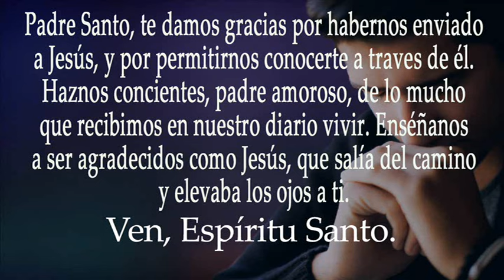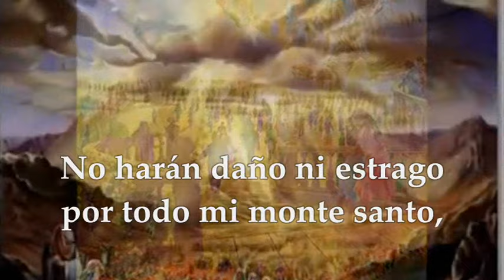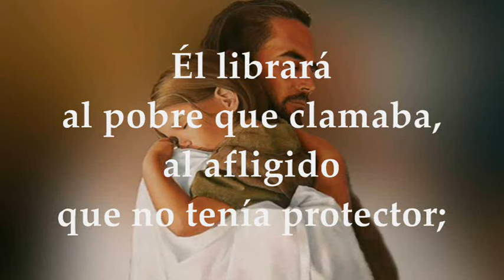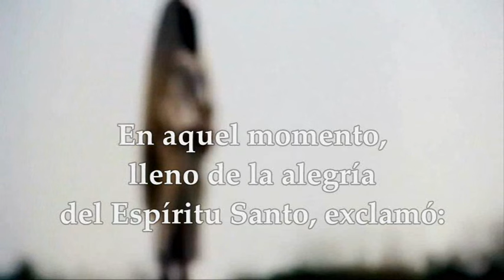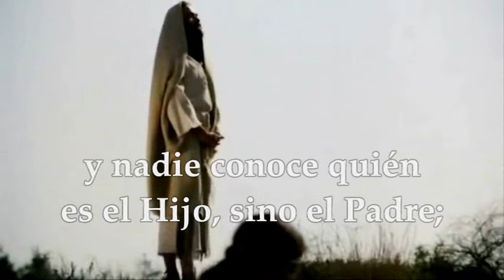EVANGELIO-LECTURAS MARTES 5 DE DICIEMBRE DE 2023 | MARTES I DE ADVIENTO | LUCAS 10,21-24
EVANGELIO Y LECTURAS EUCARISTÍA MARTES 5 DE DICIEMBRE DE 2023 MARTES PRIMERA SEMANA DEL TIEMPO DE ADVIENTO CICLO B. Primera Lectura: Del libro del profeta Isaías 11,1-10 Salmo 71,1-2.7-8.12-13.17 R/. Que en sus días florezca la justicia y la paz abunde eternamente Evangelio según San Lucas 10,21-24